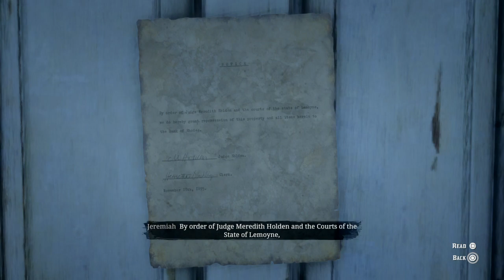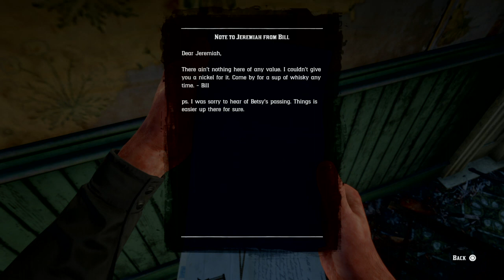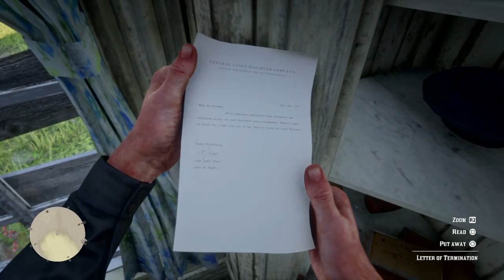Red Dead Redemption 2 Side Mission getting compson stuff back